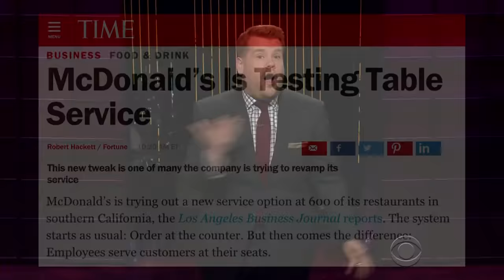Babies Are Being Named After Instagram Filters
After learning MTV has dubbed the generation of anyone under 15 years old "The Founders," James looks at another generation naming their children after Instagram filters.